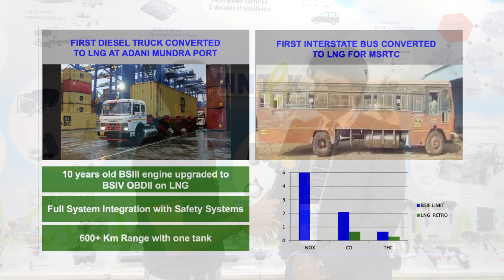gyaniki with Advantek Fuel Systems at Auto Expo 2023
While the automotive industry is accelerating the Electrified mobility, segments like LCV and HCV are on cross roads and continue to depend on a redefined ICE with flexfuels and Hydrogen.
Concerning factors for electrification for LCV and HCV, like range anxiety, raw material selection, Thermal management are yet to be addressed for overall economic viability.
Major OEM's launch EV for limited editions (fleet models, commuter models) while their focus is set on Hydrogen for ICE and have started investing considering longterm approach and also to have diversified product portfolio.
Interested to know more ! Check the Tech Talk video by gyaniki represented by Pramod Krishnaiah with Mr. Vishal Singhal (Director) from Advantek Fuel Systems , one of the leading Fuel system components supplier.